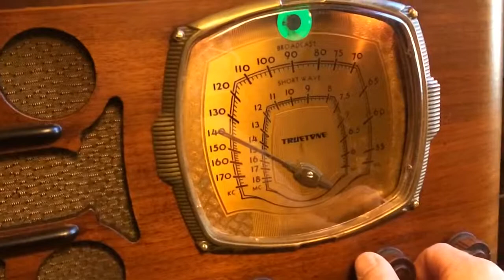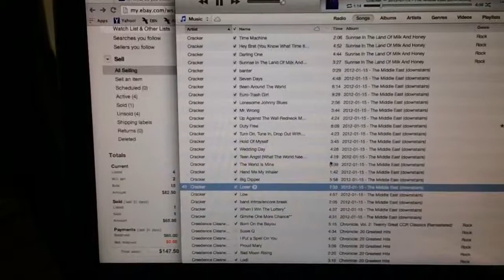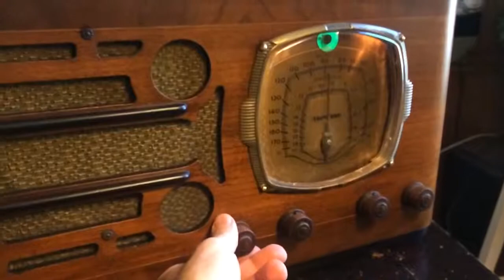Truetone D716 v3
Pretty radio.